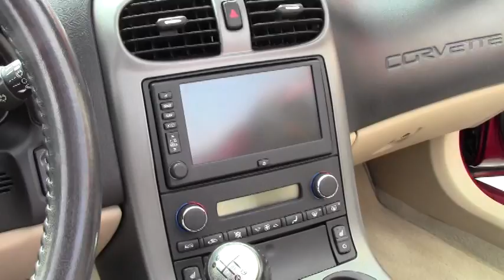2007 Corvette Z51 3LT Convertible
2007 Corvette Z51 3LT Convertible For Sale

Monterey Red exterior, Ebony/Cashmere interior, Ebony convertible top.

400hp LS2 engine, 6 speed manual transmission, posi rear-end.

Factory features include the $5,540 3LT Preferred Equipment Group (Power Top, Heads Up Display, memory package, tilt-n-tele, auto-dimming mirrors, universal garage door transmitter, dual power heated sport seats with airbags, cargo net), Z51 Performance Handling package, Monterey Red tintcoat upcharge, two tone seats with embroidery, Bose CD/XM/MP3 stereo with Navigation and steering wheel controls, chrome wheels, OnStar, dual zone electronic climate control, HID headlights, keyless entry and start, fog lamps, power windows, power locks, power steering, power brakes, power mirrors, cruise control, ABS, traction control, Active Handling.

Coming with a clean one owner Carfax and 24,612 miles, this 2007 Corvette Z51 Convertible is LOADED with EVERY AVAILABLE FACTORY OPTION, and is in very nice condition as well. This car's paint is vg-exc, with a deep shine. Convertible top is also vg-exc, and factory chrome wheels are vg with no curb rash. Premium Michelin Pilot Super Sport ZP runflat tires show an average of 9/32nds tread depth remaining. The interior of this 2007 Corvette Z51 Convertible shows vg-exc factory leather seats, vg door panels, and an exc center console. This car is completely factory stock, has been fully serviced, and all instrument gauges, lights, turn signals, brakes, engine, transmission and rear-end are all in good operating condition. Please do not assume that this is an average condition Corvette, as Buyavette specializes in "hand-picked Corvettes" that are loaded with expensive factory options. All of our Certified Corvettes are way above average condition for the miles. In addition, they are all fully serviced. Consider that sellers rarely spend money getting full service before offering their car for sale. Dealers typically only wash the car before offering it for sale. We however adhere to strict quality control standards when purchasing, as well as inspections and service. All Certified Corvettes are fully serviced and ready to enjoy. Monterey Red cars usually don't last too long here, call us before this one's sold! 24K Miles.